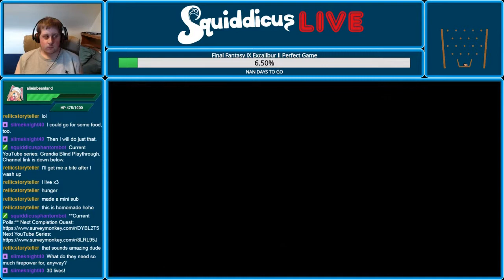Grandia Blind Playthrough Part 31